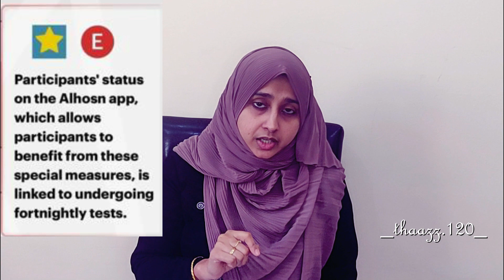Abu Dhabi New Entry Rules from 24 December 2020 | Abu Dhabi Ease Entry Restrictions | Updated Rules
Abu Dhabi New Entry Rules from 24 December | Abu Dhabi Ease Entry Restrictions | Updated Rules

Travel procedures to Abu dhabi

Due to corona pandemic the rules for international travel has become more strict. This video is all about the formalities and procedures of how to travel to abu dhabi. In this video i have explained in detail about all the procedures to be followed while travelling to abu dhabi. This video is according to the rules with effect from 24th december 2020. Abu dhabi govt have eased the travel to Abu dhabi from 24th december 2020. There are changes in quarantine days, validity of pcr tests, retest days etc. Watch the video completely to know everything in detail.This video will give a complete clarifications for the travel to abu dhabi with the new rules.